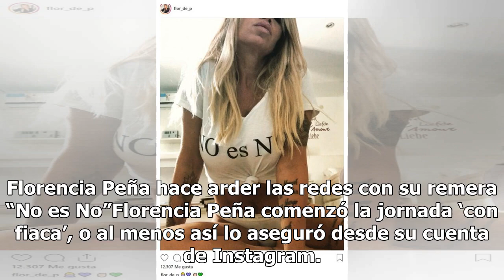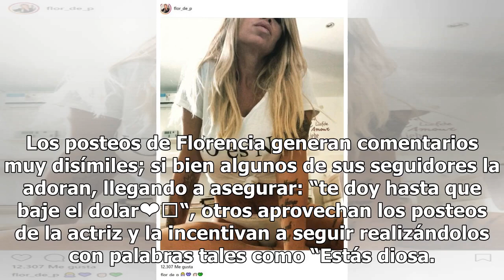Florencia Peña hace arder las redes con su remera “No es No”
Florencia Peña hace arder las redes con su remera “No es No”Florencia Peña comenzó la jornada ‘con fiaca’, o al menos así lo aseguró desde su cuenta de Instagram. En tan solo una hora, la foto de la actriz superó los miles de likes y los comentarios no dejan de llegar. La actriz Florencia Peña se pr...